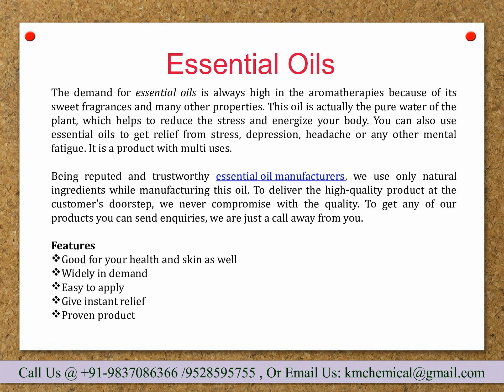Essential Oils Manufacturers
, a foremost Essential Oils Manufacturers suppliers exporters in India offer all kinds mint product at affordable rates.

K.M. Chemicals
Contact Person      Mr.  Pankaj Bansal
Address:-              429 - Sikree Gate, Near Sneh Lata School, Chandausi, Uttar Pradesh